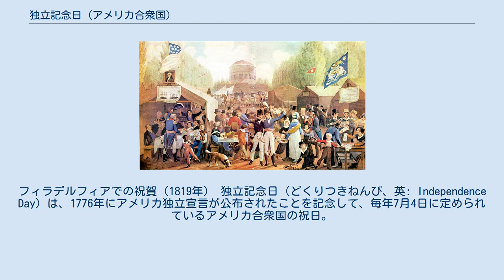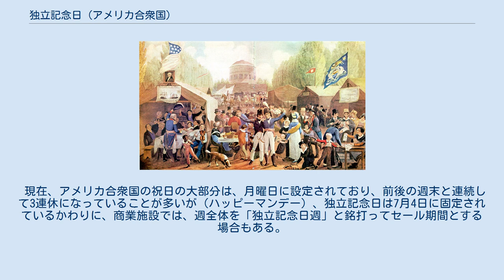独立記念日 (アメリカ合衆国)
フィラデルフィアでの祝賀（1819年） 独立記念日（どくりつきねんび、英: Independence Day）は、1776年にアメリカ独立宣言が公布されたことを記念して、毎年7月4日に定められているアメリカ合衆国の祝日。
「独立記念日（インディペンデンス・デイ）」の呼称が最も一般的であり、「7月4日」（"Fourth of July"）と言えば独立記念日を指す。
最も米国らしい祝日と言われ、独立記念日の一週間はクリスマス、感謝祭と並び全米が祝日モードとなる。
ワシントンDC、ボストン等の都市では大型の花火打ち上げや屋外コンサートが行われ、米国内外から訪れる大勢の観光客で賑わう。
 独立記念日には、ワシントンDC、ボストンをはじめ各地で打ち上げ花火、パレード、コンサート等のイベントが開かれ、家庭ではバーベキュー、ピクニック、野球などをして家族や友人と過ごす。
独立記念日の祝日は4日のみだが、土日を挟んだ前後に休暇を取って連休にし、旅行に出かけたり帰省したりするアメリカ人が多い。
 独立記念日恒例の打ち上げ花火は、1777年以来の伝統行事である。
なお、独立記念日を祝う大型行事が行われるワシントンDC、ボストンでは、その週は早くから見物人で、ホテルが満室となる。
 現在、アメリカ合衆国の祝日の大部分は、月曜日に設定されており、前後の週末と連続して3連休になっていることが多いが（ハッピーマンデー）、独立記念日は7月4日に固定されているかわりに、商業施設では、週全体を「独立記念日週」と銘打ってセール期間とする場合もある。
 ^ 「年中行事事典」p26　1958年（昭和33年）5月23日初版発行　西角井正慶編　東京堂出版